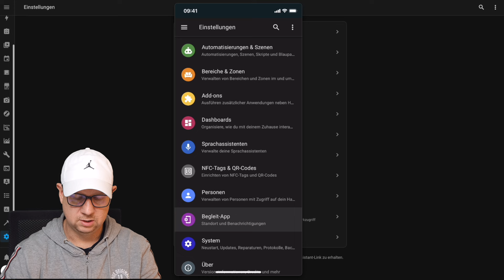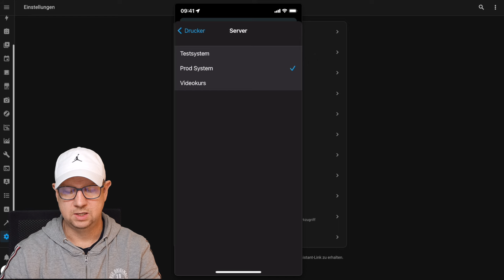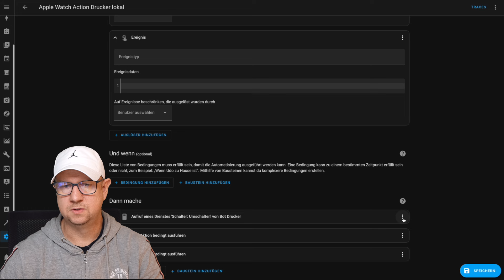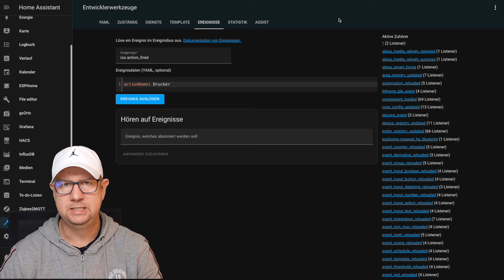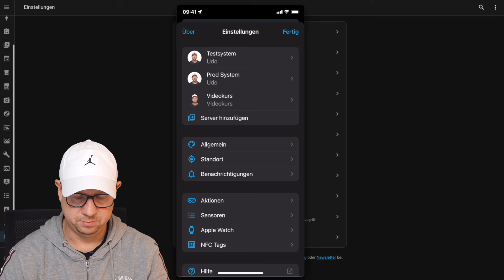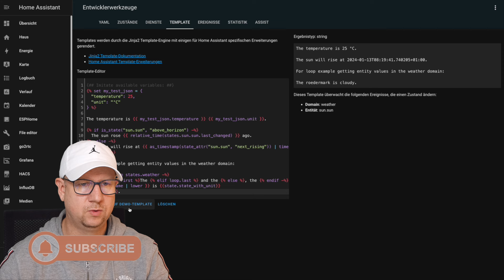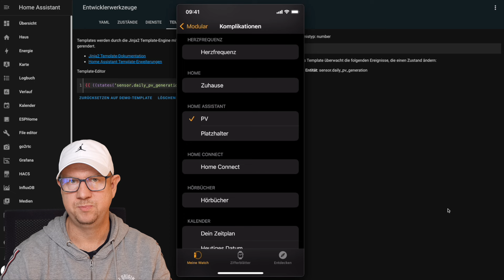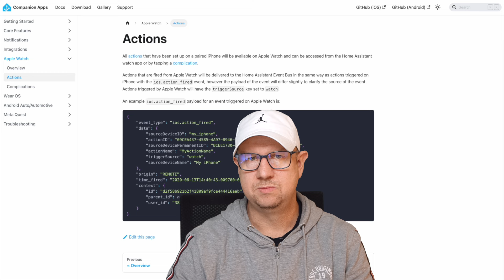Home Assistant auf der Apple Watch: Aktionen und Komplikationen für das Smart Home erstellen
In diesem Video zeige ich dir, wie du Aktionen und Komplikationen zur Steuerung von Home Assistant über die Apple Watch per Home Assistant Companion App erstellst.

🚨Du möchtest mit Home Assistant starten? Hier ist dein Sprungbrett:
📹Grundlagen Videokurs:

🙏Du unterstützt damit meine Arbeit, die viel Zeit für Recherche, Tests und Produktion benötigt❤️

Im Video gezeigte Produkte:

Apple Watch

Inhalt
0:00 Vorstellung Thema
0:38 Ergebnis und Ziel Apple Watch Aktion und Komplikation als Beispiel
2:22 Apple Watch Aktion erstellen
5:02 Apple Watch Automatisierung
9:00 Apple Watch Komplikation erstellen
13:49 Fazit und Ende